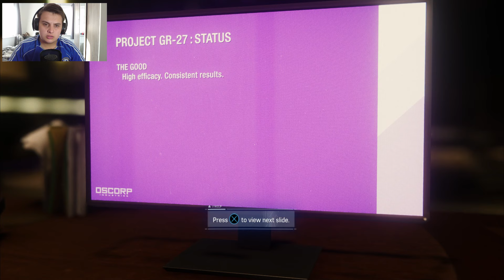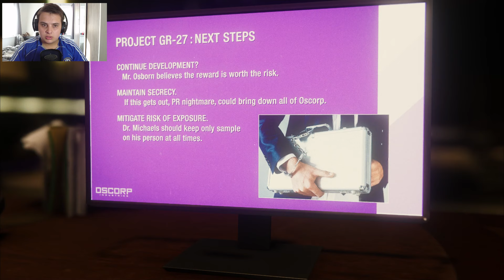DEVIL'S BREATH IS WHAT!?!?! | Marvel's Spider-Man Walkthrough (Part 7)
Yo guys, so I hope you did enjoy the video. If you did then a like would be amazing. Be sure to check out other videos like this on my channel